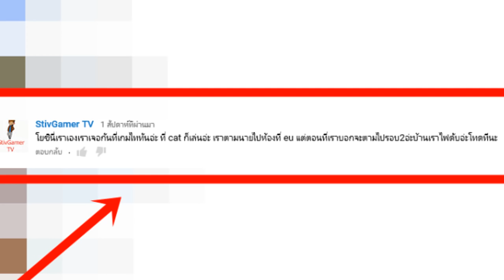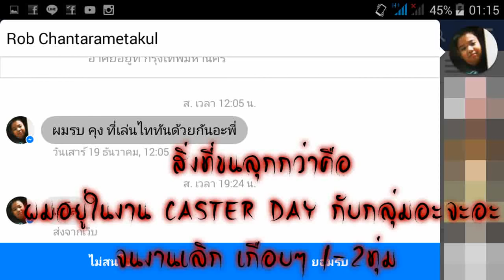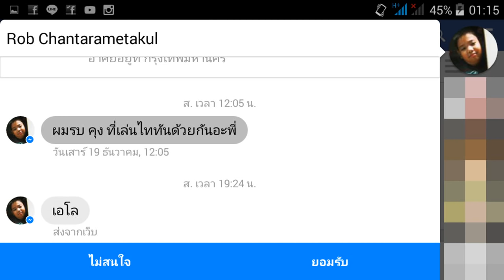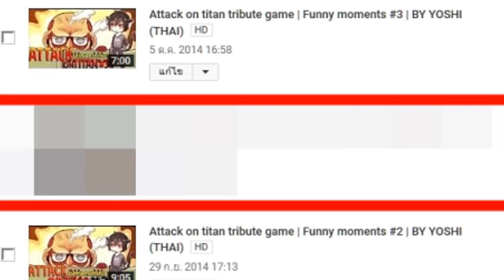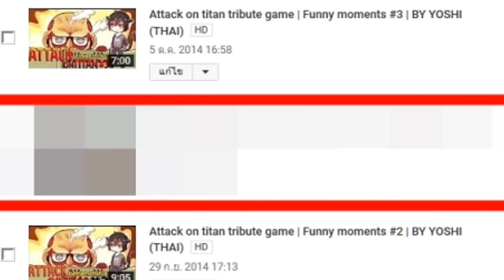[YOSHI X CLIP ] เรื่องผีไททัน ~ (เดี่ยวสยอง~)